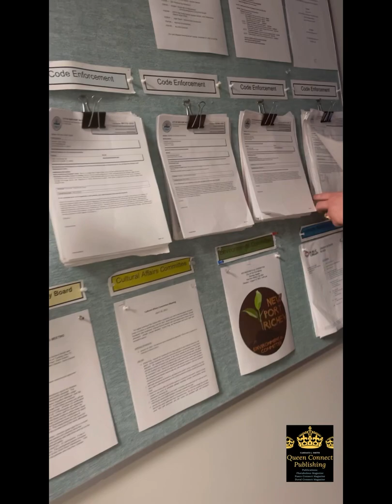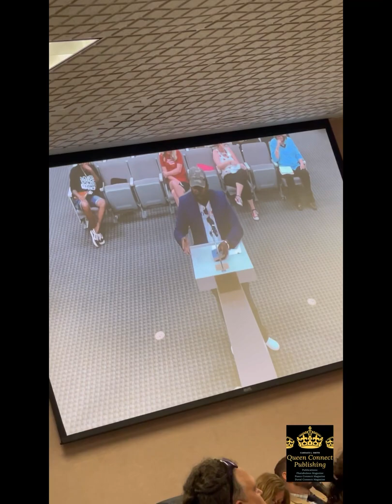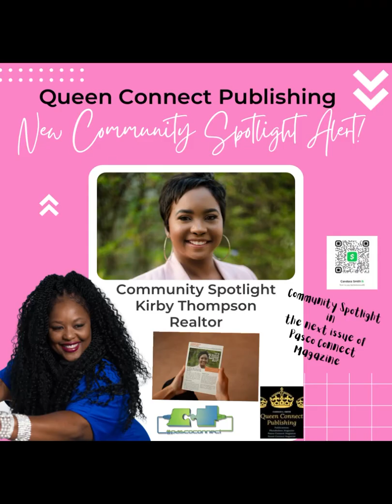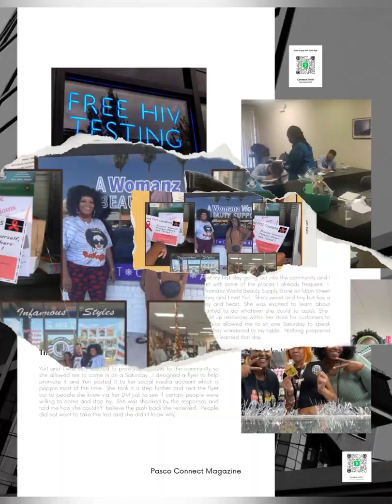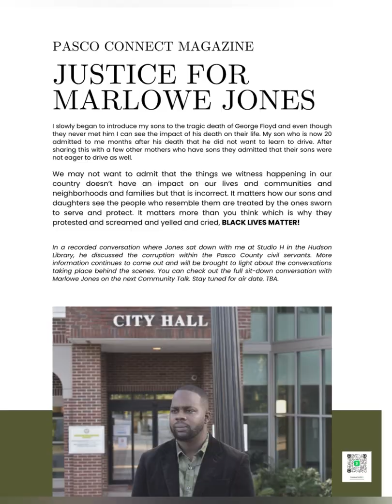NPR City Attorney NOT reappointed bc alleged misconduct. Community outcry!